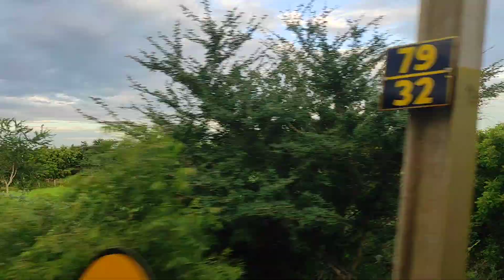Sullurupeta Train Route Scenery